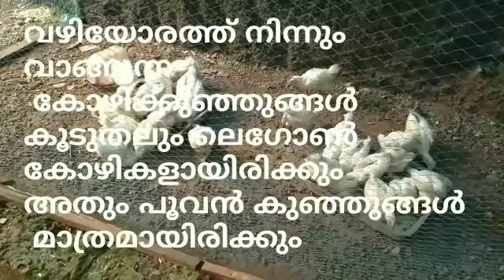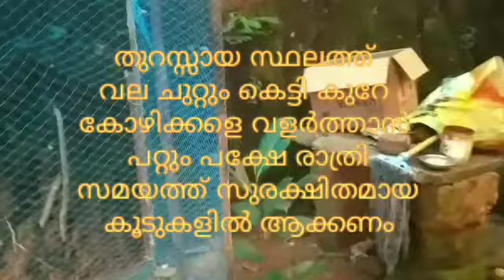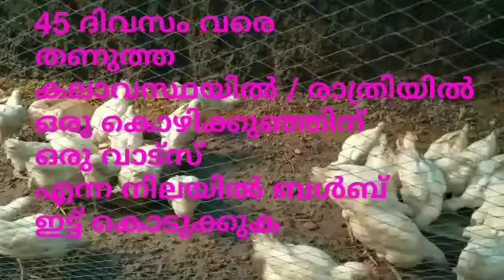വഴിയോരത്തു നിന്നും പൂവനും പിടയും തിരിച്ചറിയാത്ത ചെറിയ കോഴികുഞ്ഞുങ്ങളെ വാങ്ങുന്നവർ ശ്രദ്ധിക്കുക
പൂവനും പിടയും തിരിച്ചറിയാത്ത ചെറിയ കോഴിക്കുഞ്ഞുങ്ങളെ വാങ്ങുന്നവർ കൂടുതലും വഞ്ചിതരാകുകയാണ്